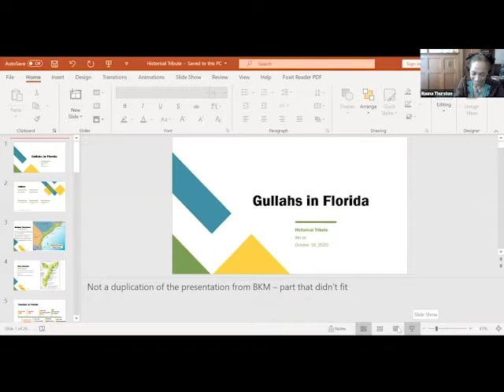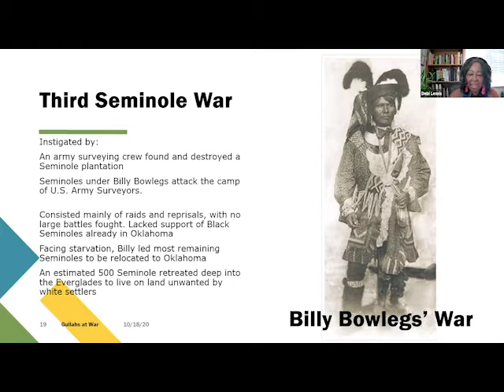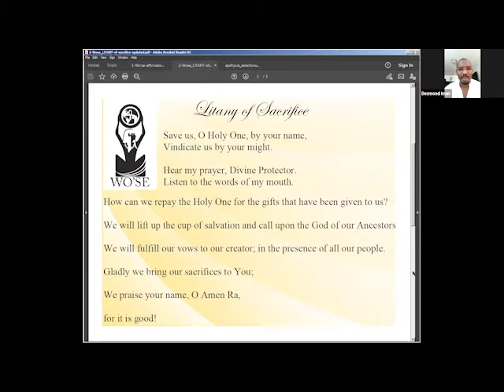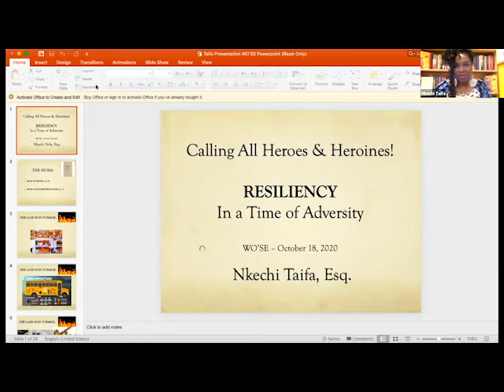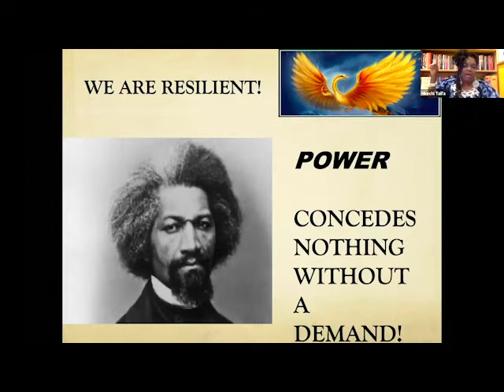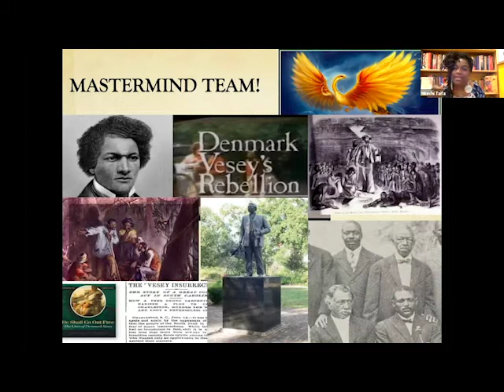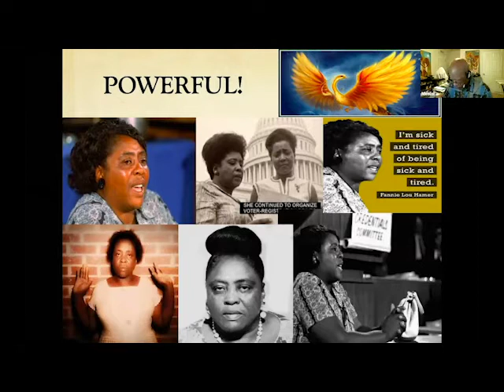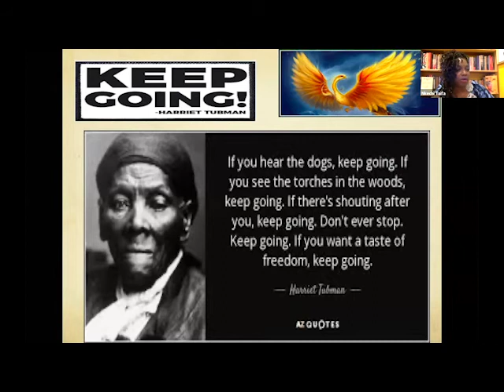Wo'se Community Service with Nkechi Taifa